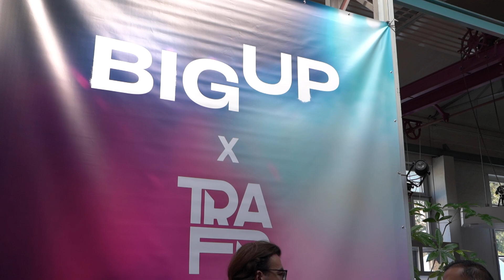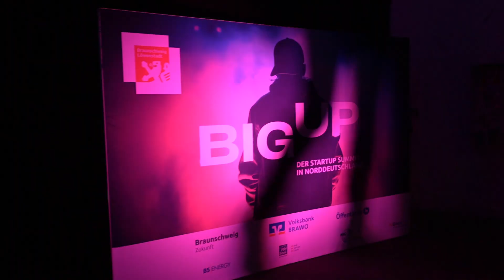BIG UP Startup Summit in Braunschweig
BIG UP verwandelte Braunschweig am 5. September 2024 in die ultimative Startup Stage! Von aufstrebenden Gründerinnen und Gründern bis zu wachstumsstarken Jungunternehmen – BIG UP versammelte die norddeutsche Startup Szene mitten in Braunschweig.

Redaktion: Braunschweig Zukunft GmbH
Herausgeber: Braunschweig Stadtmarketing GmbH
Kamera und Schnitt: Rosé
Grafik: BICEPS GmbH